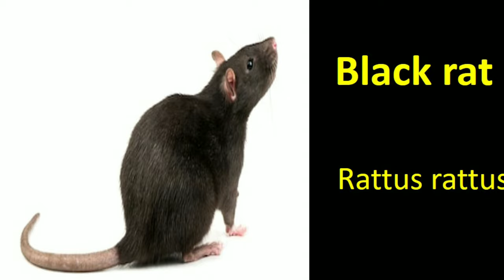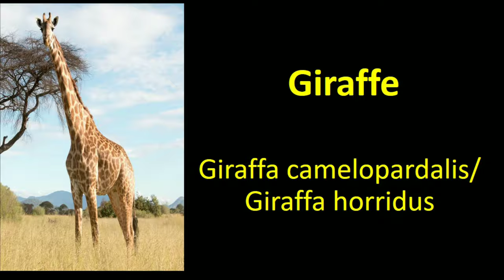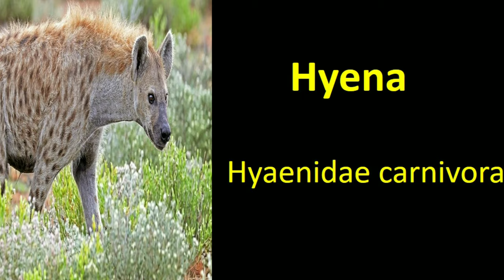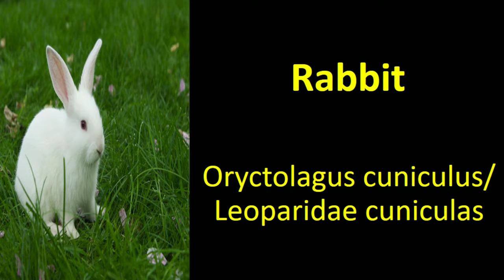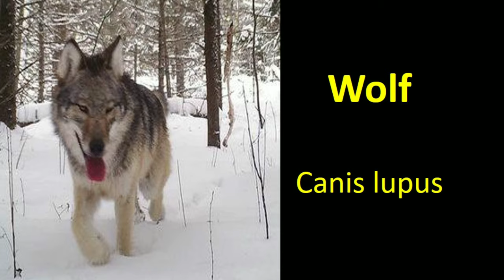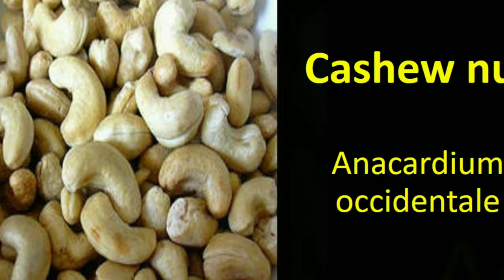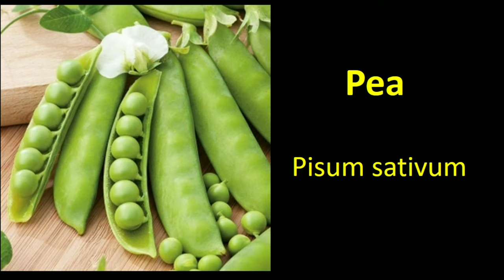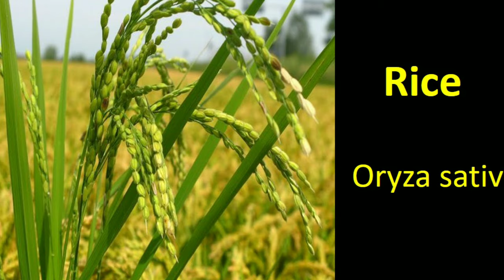SCIENTIFIC NAMES OF COMMON ANIMALS AND PLANTS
Dahil sa hilig ko sa ganda ng nature at sa mga pet shop, gusto kong i-share sa inyo ang scientific names ng common animals and common plants.

Na-amaze ako dahil may mga scientific names pala sila. Hope you enjoy guys!